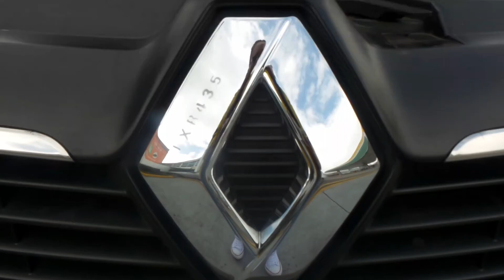Tucarro Mercado Libre Renault Logan Privilege 2016